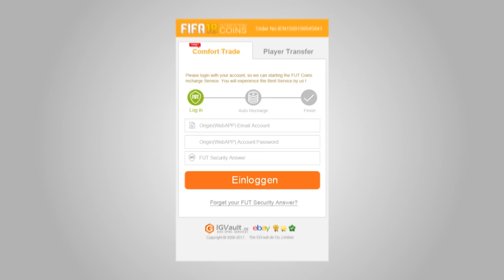HANNOVER NACH EUROPA FÜHREN! - FIFA 18 Karrieremodus || MGT